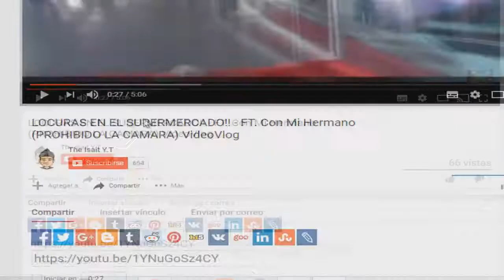BROMA PESADA A MI PADRE | Le Aviento Agua Fria Mientras Se Baña - TERMINO MAL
MUY BUENA BROMA QUE LE HIZE A MI PADRE, SE VAN A ENTRETENER, ESTAS BROMAS QUE VOY A ESTAR SUBIENDO SERAN MAS CHIDAS.! Y SALE MAL LA BROMA PORQUE TERMINO MOJADO Y LO VERAN EN EL VIDEO.

DIGANME EN LOS COMENTARIOS QUE BROMAS QUIEREN QUE LES HAGA A MI FAMILIA Y ESCOGERE LA MEJOR..!

INVITA  GENTE AL CANAL PARA QUE VEA MIS VIDEOS Y SI LES GUSTE SE QUEDE EN MI CONTENIDO.

Estaré Publicando Noticias De Mi Canal O Avisos.